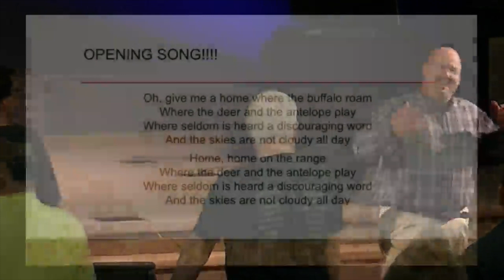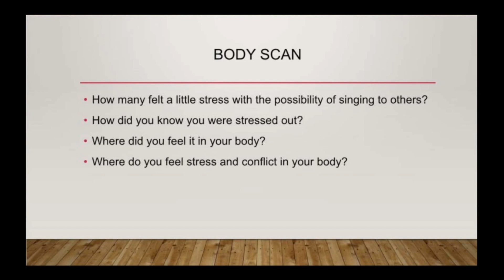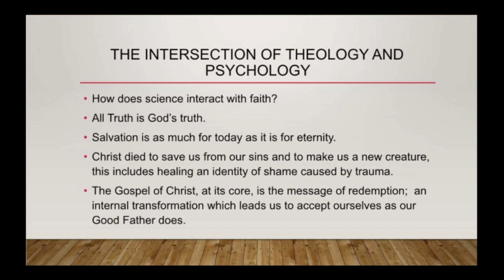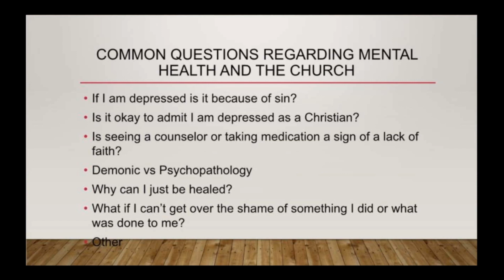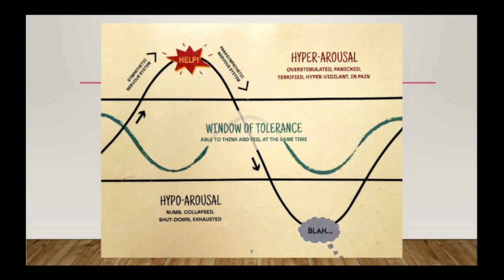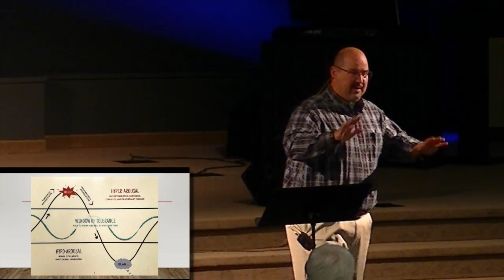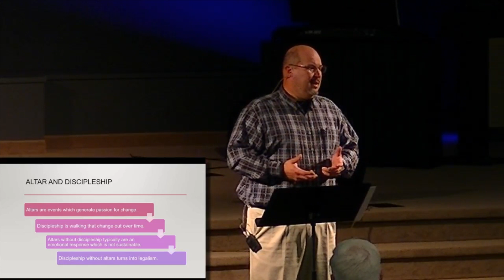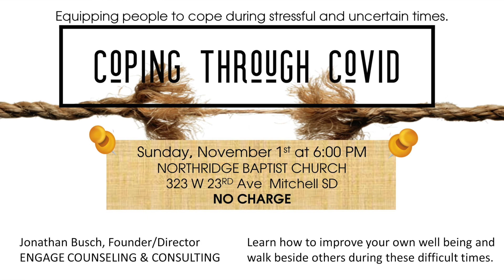Coping Through Covid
This video is about Coping Through Covid